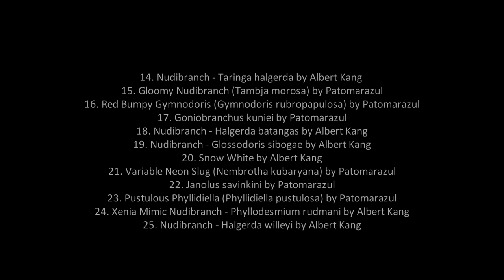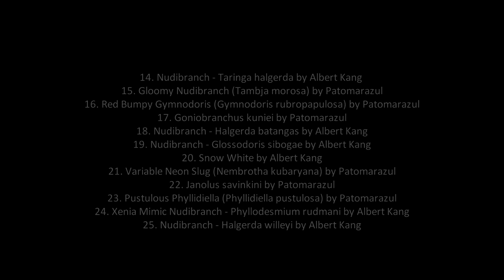Nudibranchs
Strikingly beautiful. Polychromatic. Flashy. Diverse. Quirky. Nudibranchs, also called sea slugs, are carnivorous, soft-bodied gastropods. While many gastropods have shells, Nudibranchs shed their shells after their larval stage. They live in oceans worldwide, with the highest diversity seen in warm, shallow reefs. There are around 3,000 known species, and they range in size from 3 mm – 15 cm in length! Nudibranchs aren’t just beautiful blobs that slink around in the ocean. They’re weird. Their development is weird. Their eating habits are weird. And, their mating is weird.

To start, nudibranchs are hermaphrodites—they have fully functioning male and female parts. This is a huge advantage because they can mate with whoever they encounter, as long as it’s the same species. When they find a partner, they simply extend their penises and exchange sperm…As simple as a handshake…sort of. However, some species have more brutal mating habits. These more aggressive nudibranchs stab their partner with their penis, so forcefully that it actually breaks off and remains inside their mate. No big deal though, they can grow a new penis. Phew! Afterwards, they lay egg masses in beautiful spirals that can contain up to two million eggs!

As far as development, during their larval stage, nudibranchs undergo torsion. This means that their bodies permanently twist 180 degrees counter-clockwise. So, a nudibranch twists its body so that its anus, reproductive opening, and gills come to sit above its head, facing forward. As a result, their waste products get excreted above their heads. The exact reason and advantage of torsion is not quite understood. But, it is surely weird.

Not having protective shells makes nudibranchs vulnerable. But, they are far from helpless, and have some very creative defense mechanisms. Most nudibranchs sequester poisons from the foods they eat. For example, some eat toxic sponges, and then store the toxins in their bodies, releasing them as noxious mucus when threatened. Other nudibranchs eat jellyfish, which have stinging cells called cnidocytes. Not only can nudibranchs can eat the cnidocytes without being harmed, but the stinging cells wander through their digestive system and into gill-like structures (cerata) on their backs. In the cerata, the cnidocytes can sting predators! To make things more interesting, some nudibranchs chemically modify these stinging cells and toxins, essentially creating brand new chemical compounds!

Nudibranchs are definitely amazing and fascinating creatures! Enjoy the video and check out the link below to see more nudibranchs!

**We want to extend a HUGE thank you to Albert Kang and Marta Rubio Texeira for providing all of the photos in the video! They consistently inspire and amaze us with the wonders of the ocean! We also thank David Young for taking the time to create beautiful music for JungleDragon's videos!